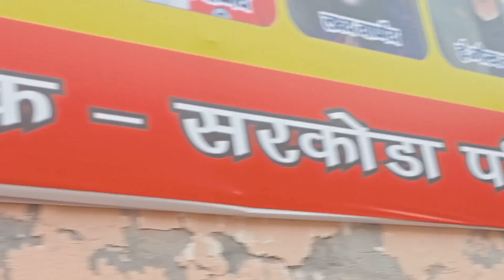श्री सीता राम विवाह/shree seeta Ram vivah